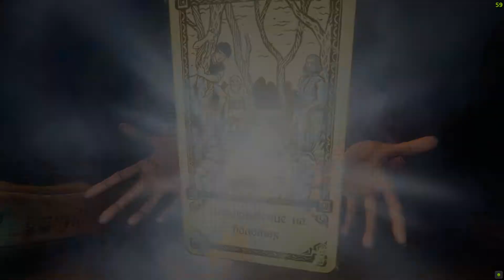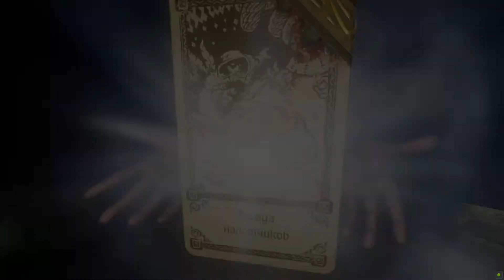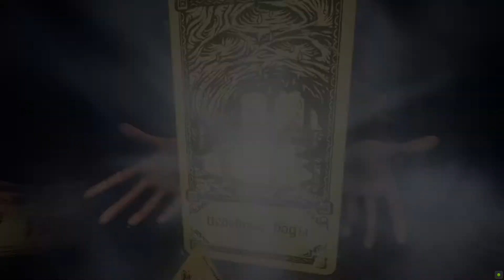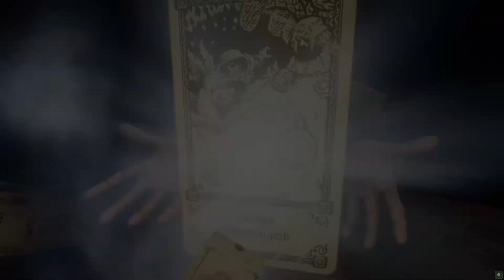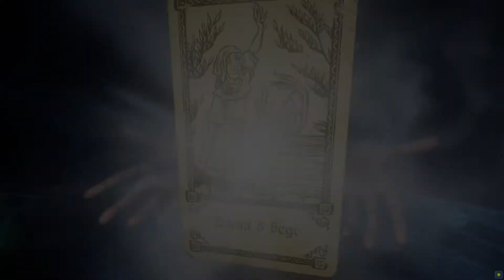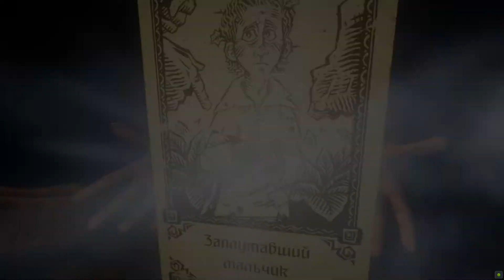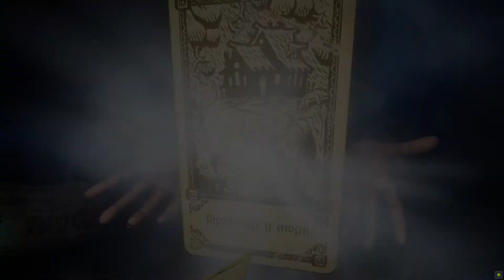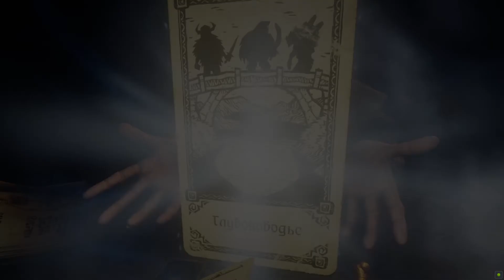Hand Of Fate 2 Бесконечный Режим